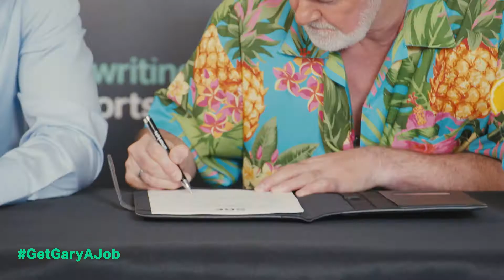GetGaryAJob Episode One: Gary Pallister tries to convince SBK to hire him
After being told that SBK don't work with retired footballers, ex-Man Utd star Gary Pallister is determined to prove his worth.

Follow Gary's journey as he attempts to build his social following and get a job with SBK...